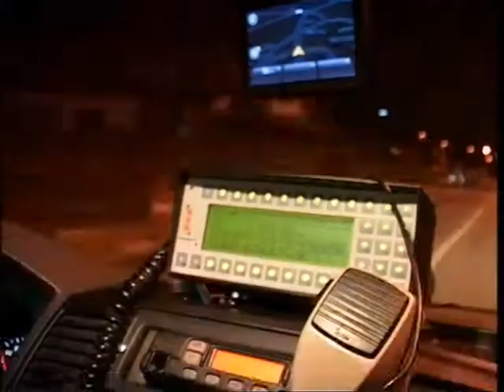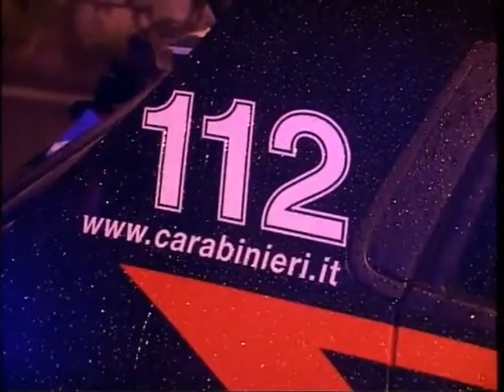GIUSTIZIA PER NICOLA GHEZA - 17/06/2017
GIUSTIZIA PER NICOLA GHEZA
RINAVIATO A GIUDIZIO IL 75ENNE CAMUNO CHE LA SERA DEL 5 DICEMBRE 2015 AVREBBE INVESTITO E UCCISO NICOLA GHEZA DI ESINE